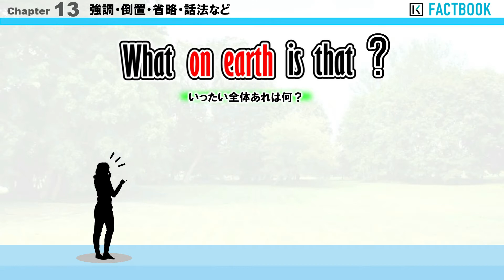202 Factbook 【その他の強調表現】疑問詞の強調